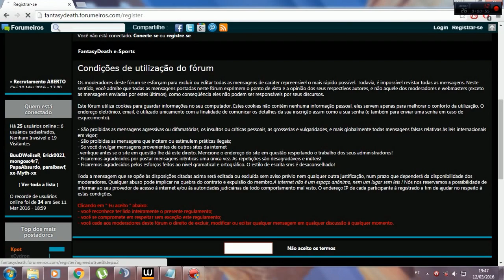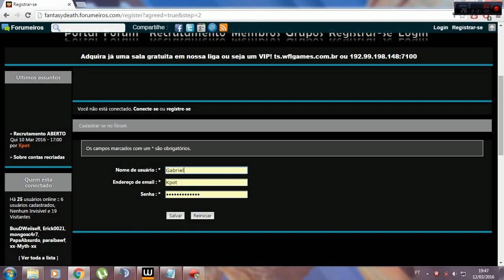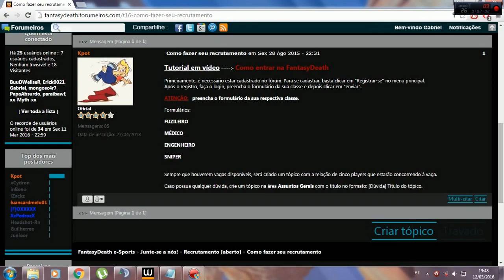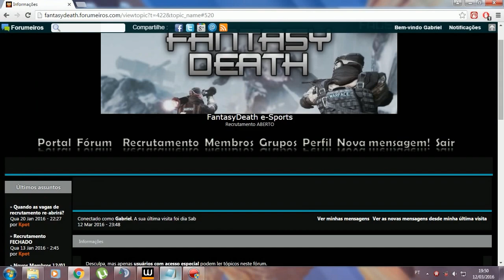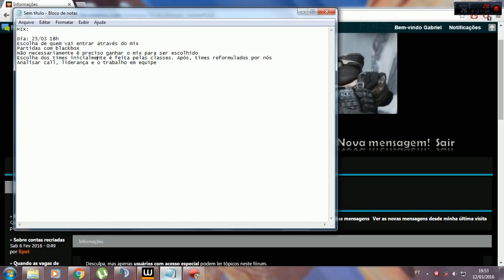[Warface] Mix de players FantasyDeath + Recrutamento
Desculpem porque o ponteiro do mouse não apareceu! Foi um Bug do gravador.